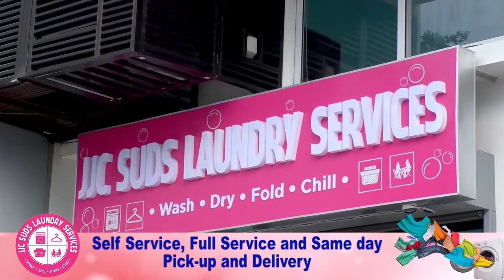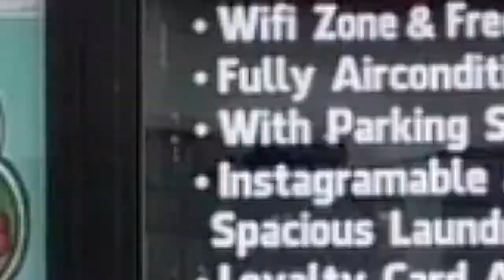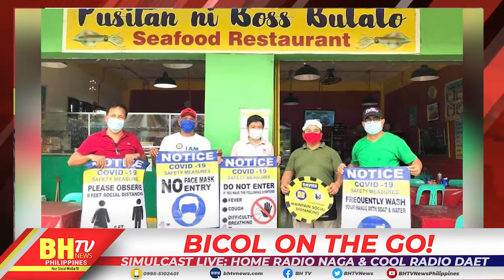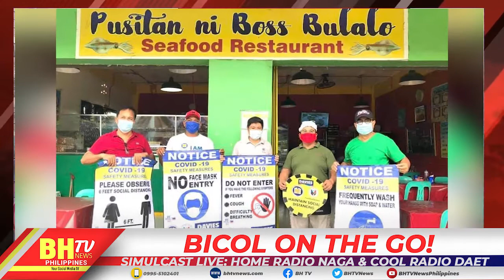BICOL ON THE GO! Episode 2!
BICOL ON THE GO!
Program host: Ruel Saldico
Simulcast live: 95.1 mhz Home Radio Naga & 100.5 mhz Cool Radio Daet
Guests:
Erwin Segui

Mr.Ferdinand Cia President Metro Naga Chamber Commerce Industry & Engr. Randy Aman Chairman Director
Bicol Business Month 2020